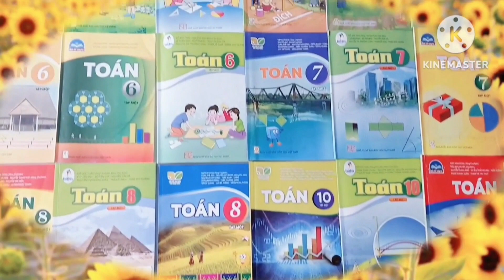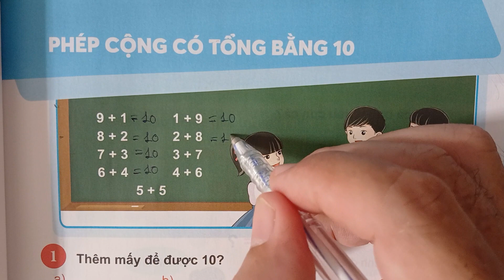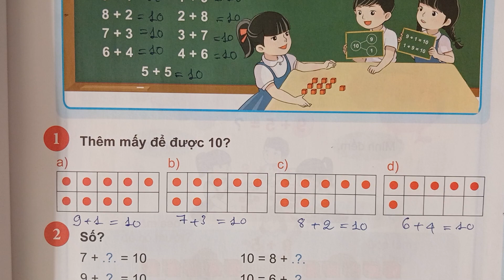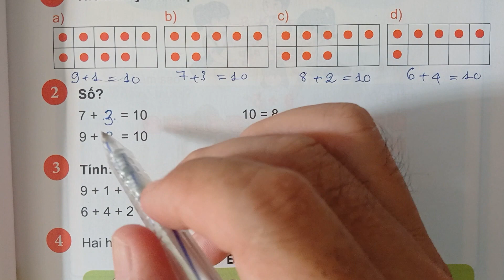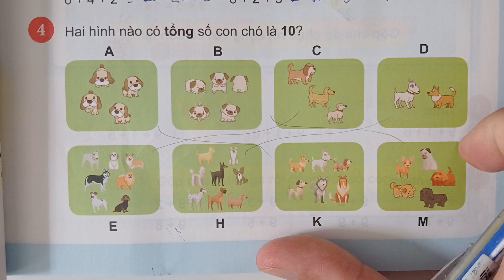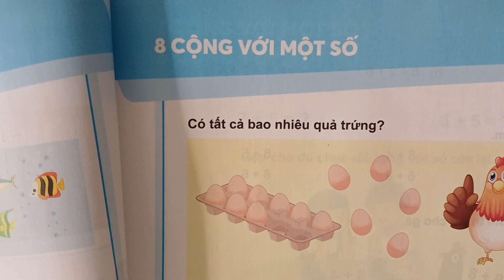SGK Toán lớp 2- Chân trời sáng tạo. Phép cộng có tổng bằng 10.